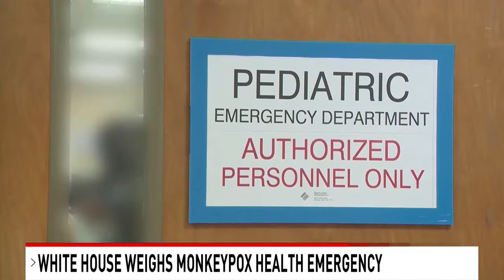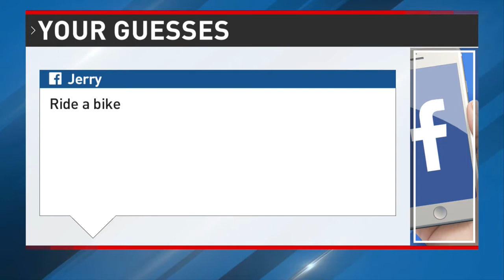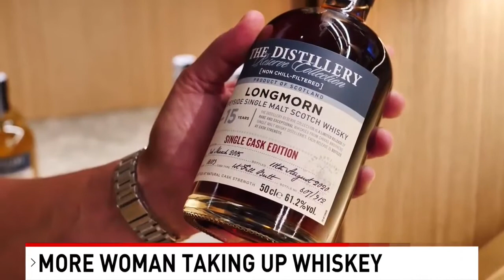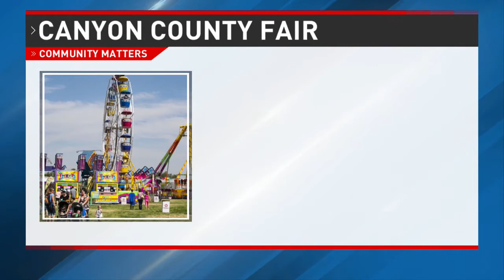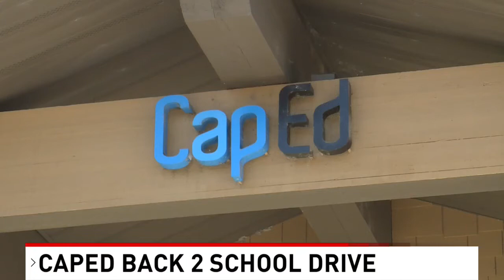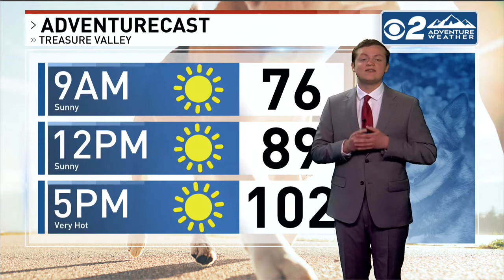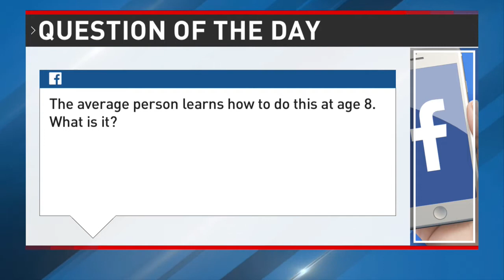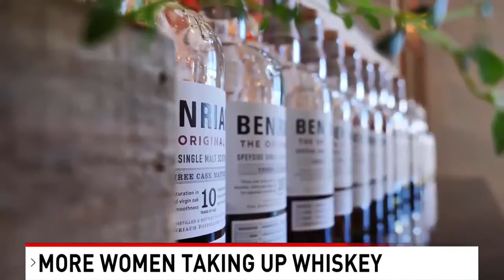CBS 2 News This Morning Boise Newscast 7/26/22